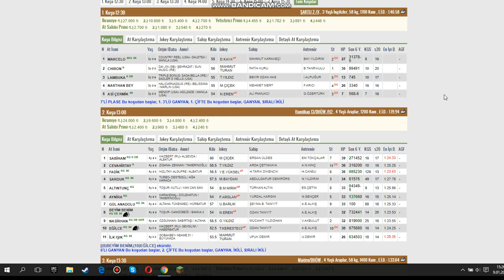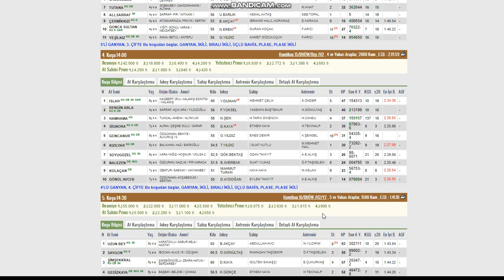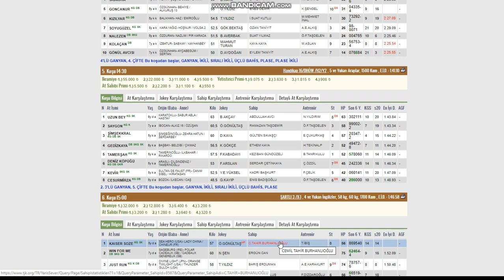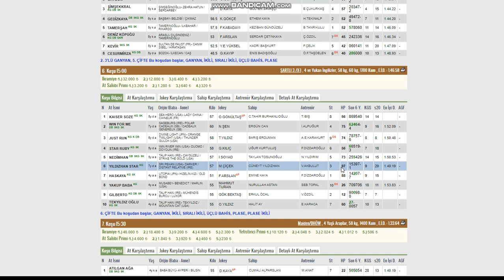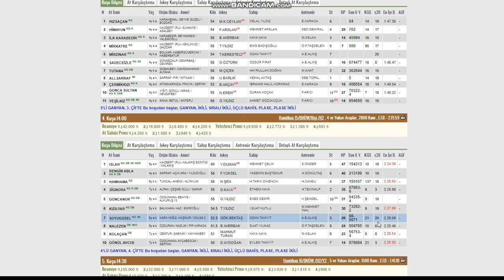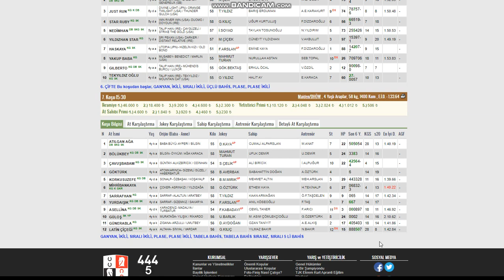10 OCAK 2020 KOCAELİ AT YARIŞLARI TAHMİNLERİ VE YORUMLARI KURTARAN GALOP